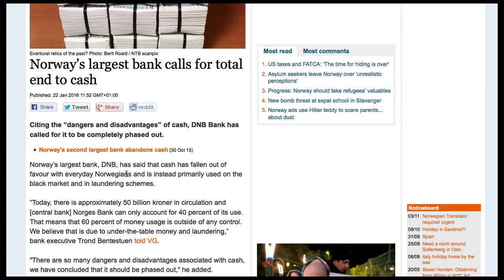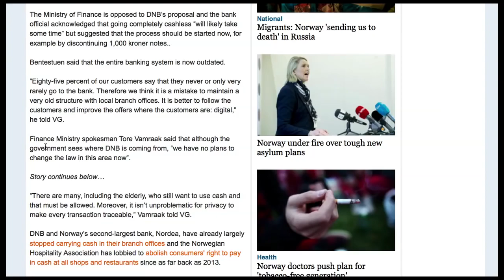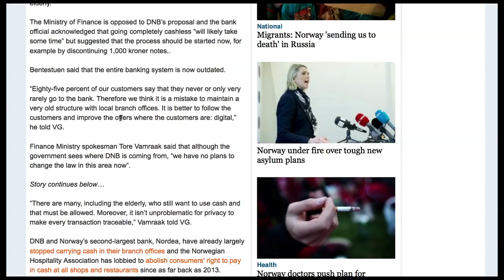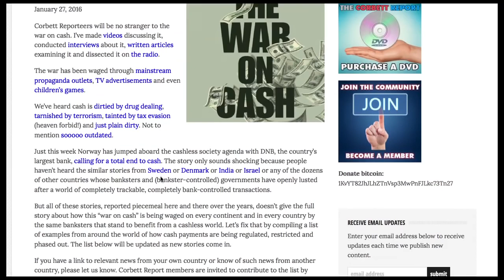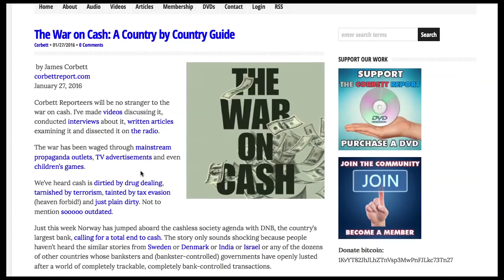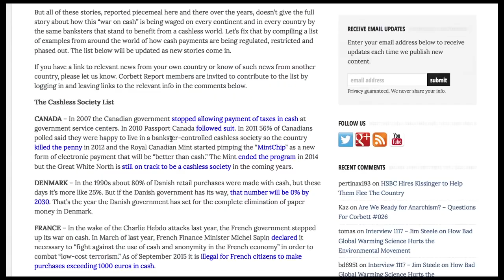The War on Cash Investigation. (Must Watch!)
We are heading towards a cashless society. Governments are wanting to phase out physical cash.